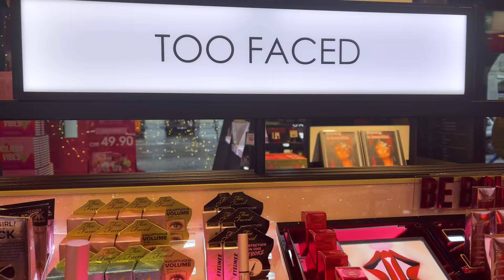PERIUDHA ME E BUKUR | CHRISTMAS SHOPPING | VLOGMAS